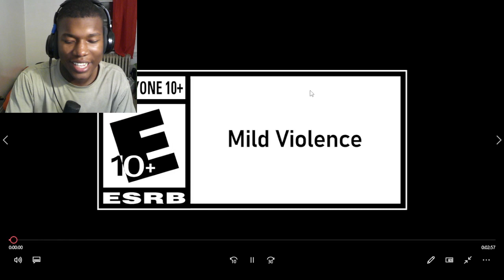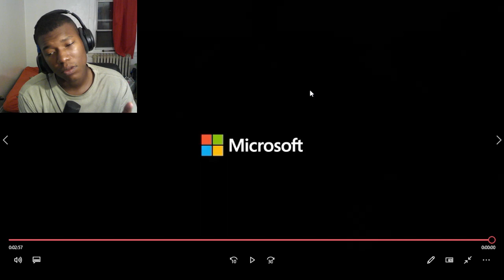Strategic Mind: Fight for Dominance - Official Xbox Gameplay Trailer REACTION